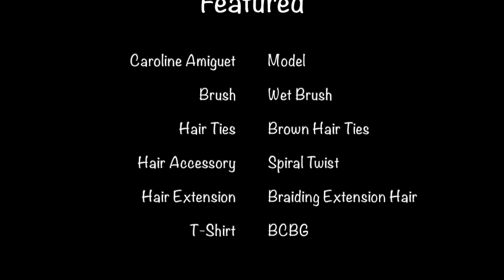Wednesday 06/25/20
5 Min Hairdo anyone?! *Creating silly content for Tik Tok (follow me @carolineamiguet) or not sure what.

Featured

Brush - Wet Brush
Hair Ties - Brown Hair Ties
Hair Accessory - Braiding Extension Hair
T-Shirt - BCBG